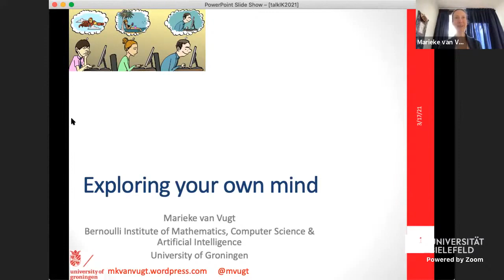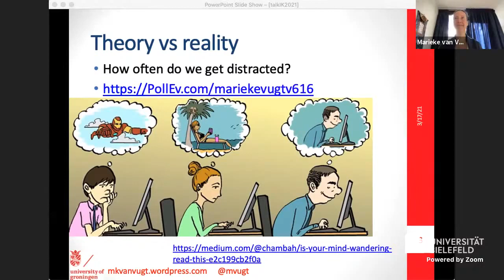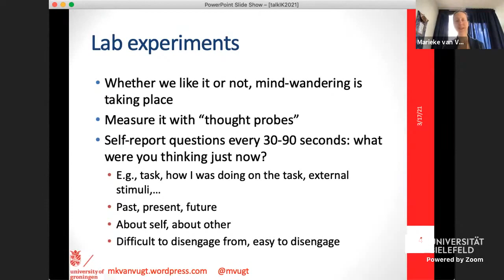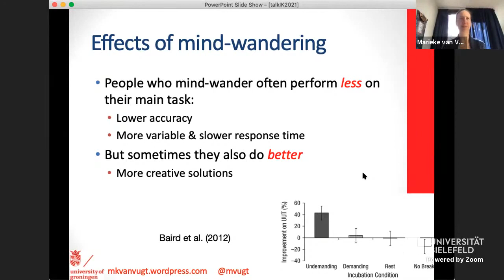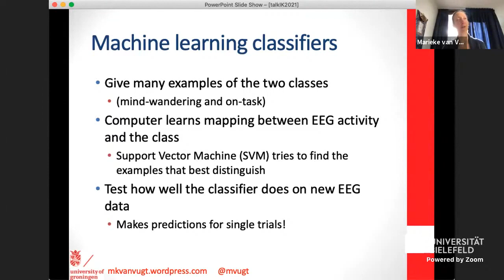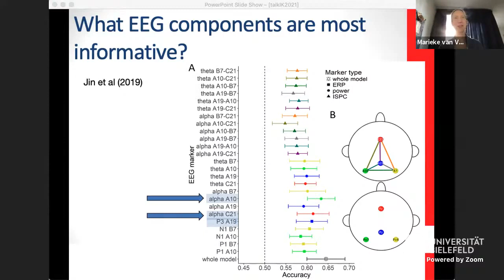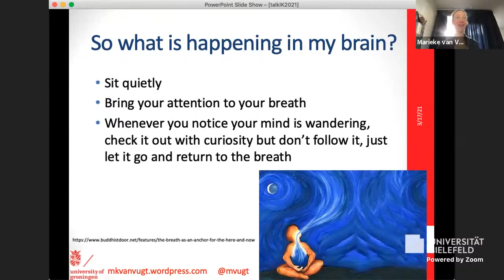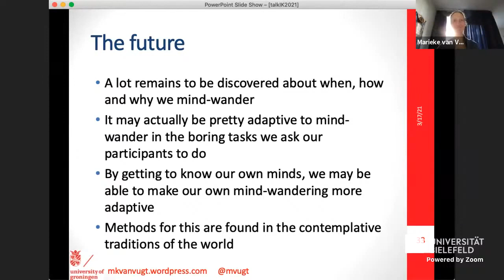vIK21/IC05 Marieke van Vugt: Exploring your own mind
During this talk, I will introduce the science of mind-wandering, and connect this to the topic of mindfulness. In the study of mind-wandering we empirically test how subjective experience influences objective measures such as EEG, eye-tracking and behaviour. In contrast, in mindfulness, we explore our own minds. How can you explore your own mind, and become more familiar with mind-wandering from the inside?